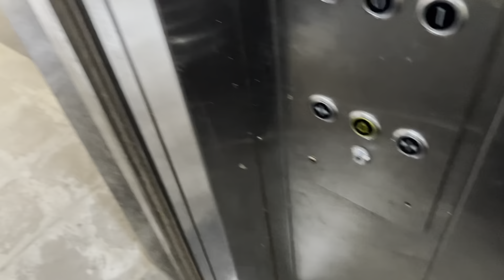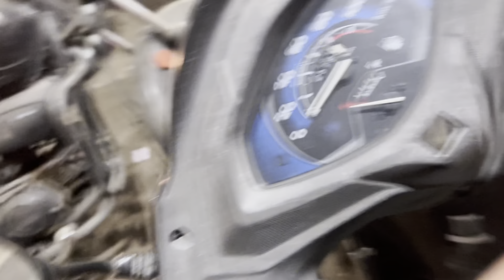Shivansh nu hair cutting And TV ne su thay gayu 😰😰| Back to back kharcha 😅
hit likes.